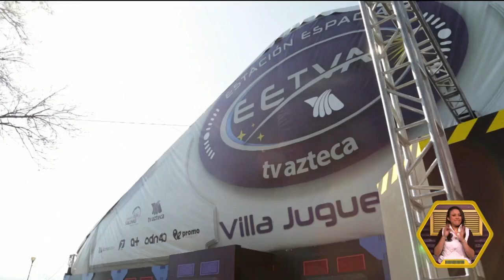Stand Playmobil | Juguetón 2018 - AQC